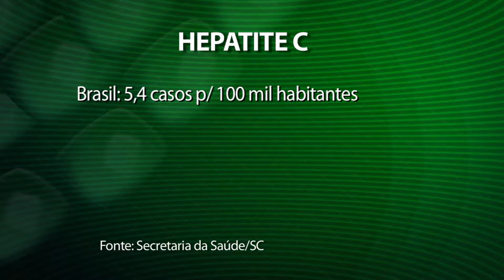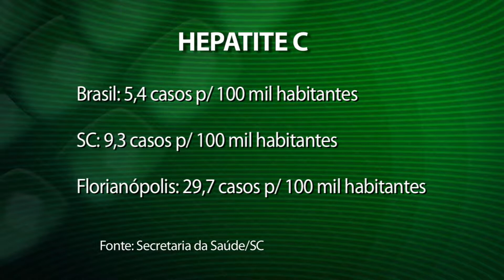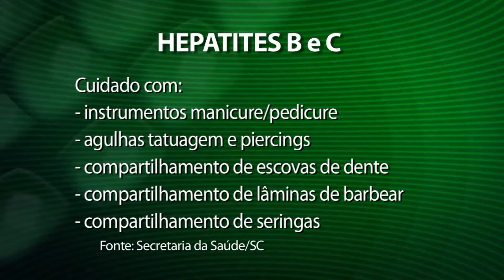Jornal da Tarde - Alesc promove o Forum Catarinense de Hepatites Virais - 24/05/17